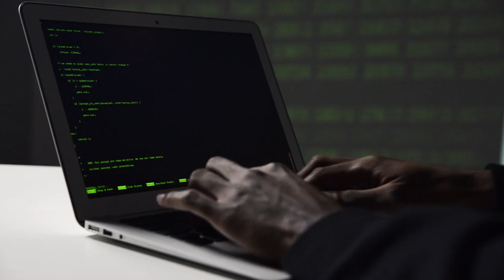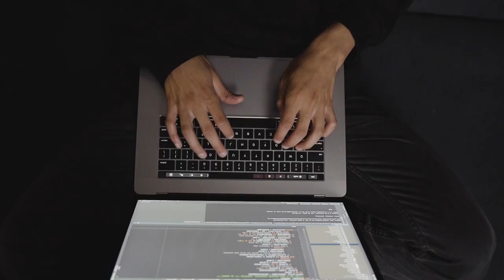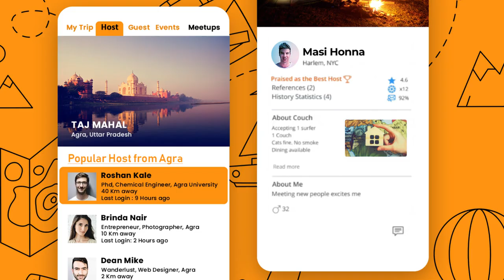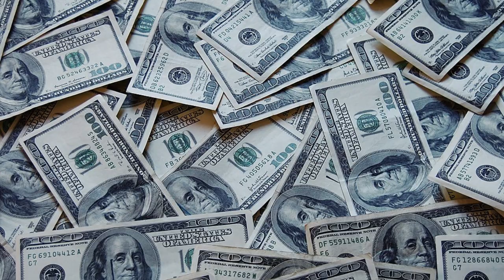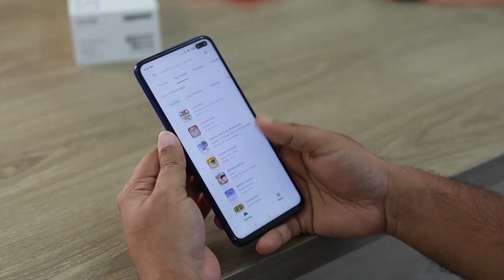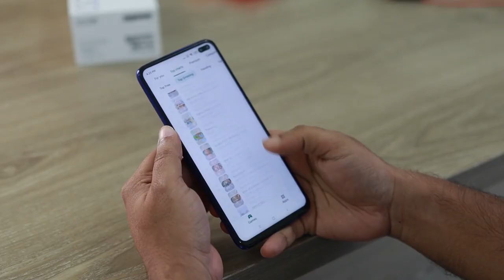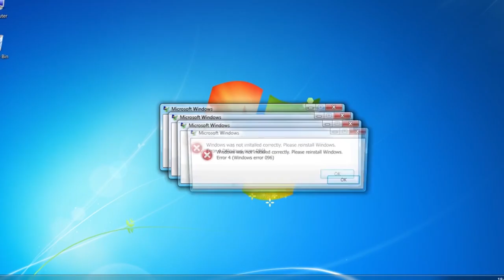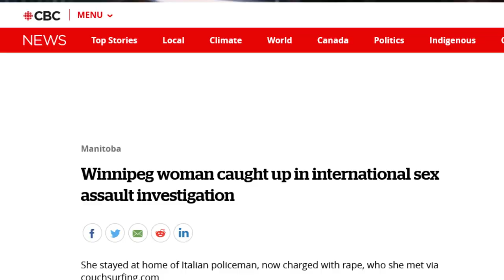The Rise And Fall Of Couchsurfing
The rise and fall story of how couch surfing was going to take over the world, but crumbled instead...